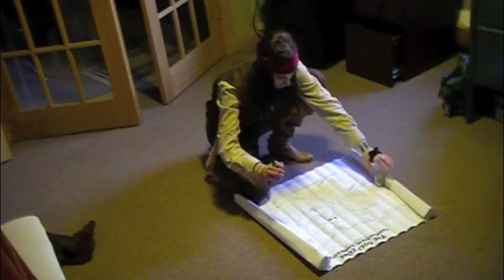Pirates of the Golf Course || Jules Medcraft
Join the charming Captain Jack Sparrow (Jules Medcraft) on his grand quest as he tries to conquer the miniature golf course!! Will this devilish pirate triumph, or will the rum put him to the test on this dangerous adventure? It's a swashbuckling joyride... if you know what I mean!

I always have a blast making these videos but what I like the most is how much you guys enjoy them :) thanks for all the love and support!